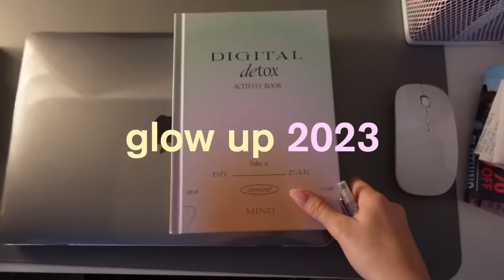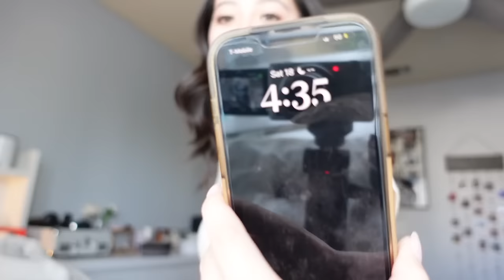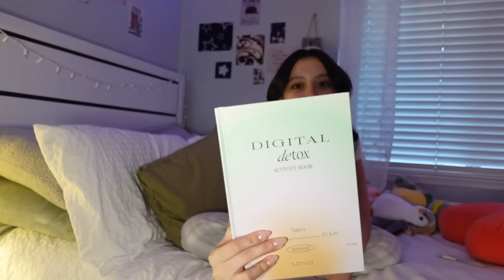GLOW UP 2023⭐️ || hair, nails, thrifting, skincare, exercise, self care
heyyyy, welcome to the description box! *ੈ✩‧₊˚ this video is a glow up for 2023!! i've never done one of these before and i really enjoyed it and i hope u did too!!

TYYY FOR 45K ILY ALL SM!!!

find me ↓
tiktok: @..layluv (it's back, my other account died)

Code: INF10LAYLUV
10% entire order
15% order if purchase amount exceeds: USA: $59 USD, Canada: $75 CAN, UK: £43, Australia: $77 AUD, EU: €48

make p:rem - UV Defense Me. Calming Sun Stick SPF50+ PA - 20g